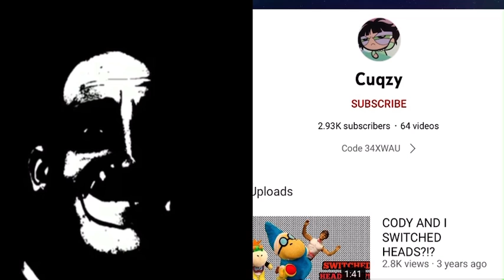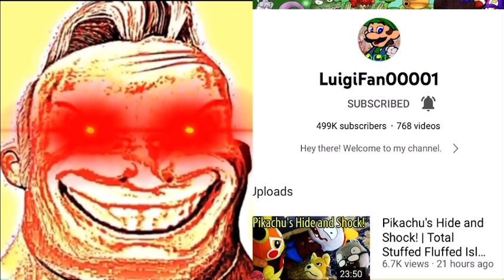Mr incredible becoming canny (plushtubers)